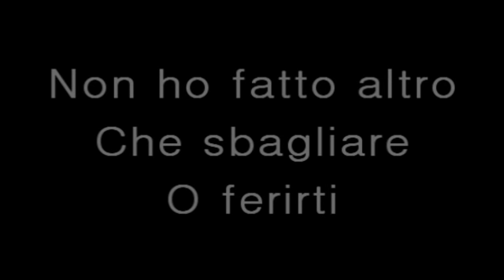Dedicated To My Cookie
A little vid dedicated to my girlfriend and our relation, yeah i'm not a good boyfriend xD

I'm not suited for the slideshows